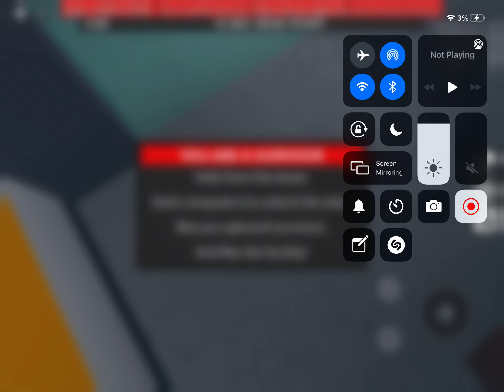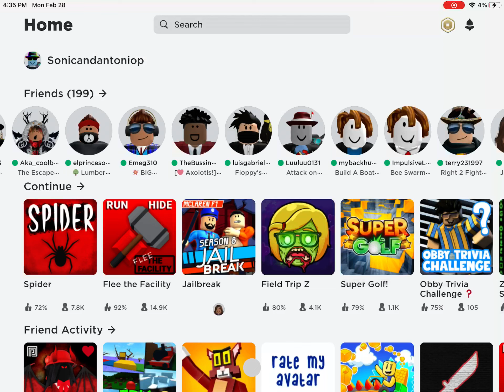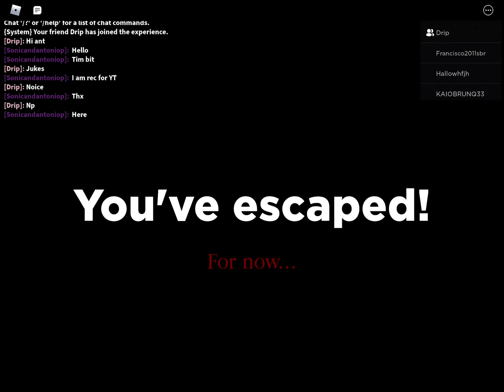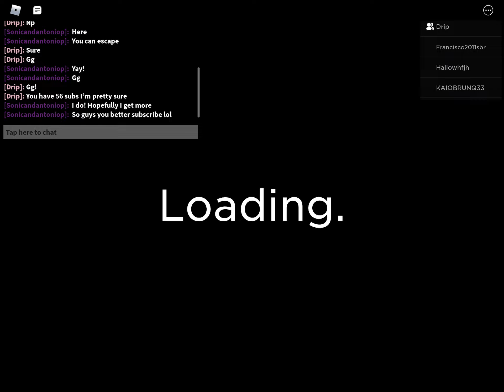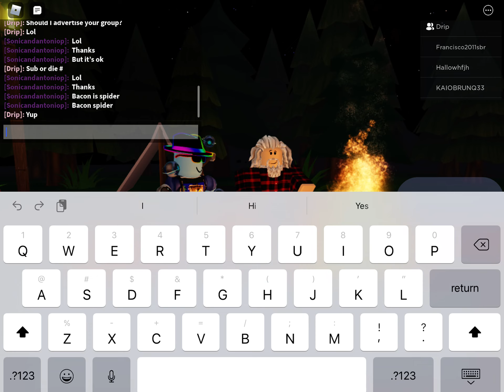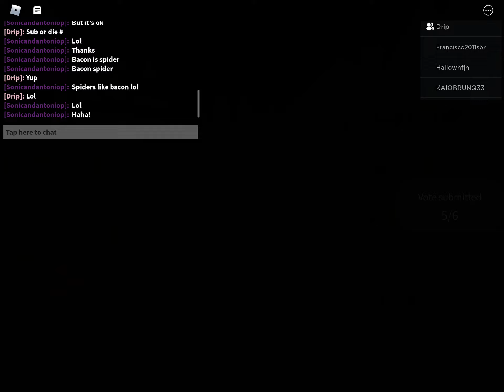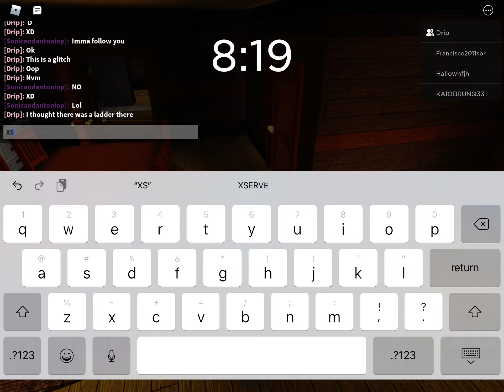Roblox Flee The Facility Vs Spider Game Comparison!! *Which Game Is Better!?*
Credits: Emeg310, Tony Practice, magickk1789, Sonicandbaymax1, AntonioTheProGamerYT, ShadicP, Stixpla, Sonicandantoniop